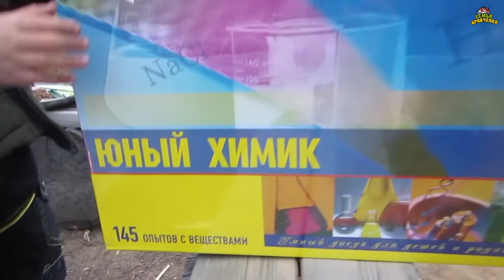Д.р. Тимофея. Ему 11 лет - Ч.2. Еще подарок, викторина, салют и вкусняшки (05.21г.) Семья Бровченко.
Продолжение праздника по случаю дня рождения сына. Всей семьей классно отдохнули возле костра. Попели песни, запустили салюты и вообще супер провели время. Именинник остался очень доволен.

Счет для оплаты рекламы и для поддержки канала:
Карта Сбербанка